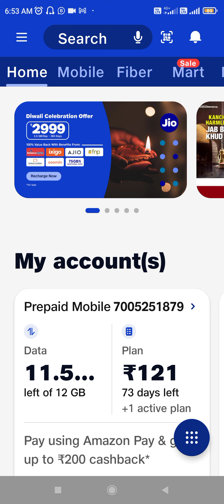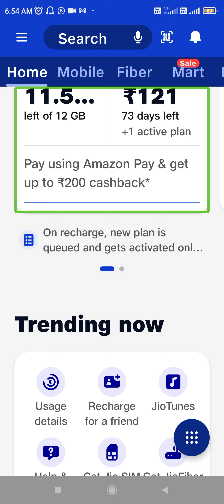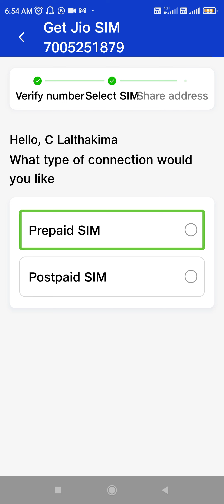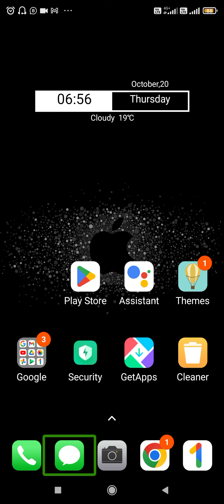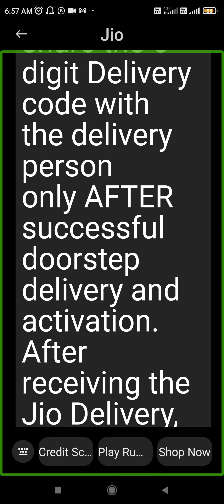Online a Jio Sim Card chah dan . Please Subscribe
Jio Customer Care toll free number
199